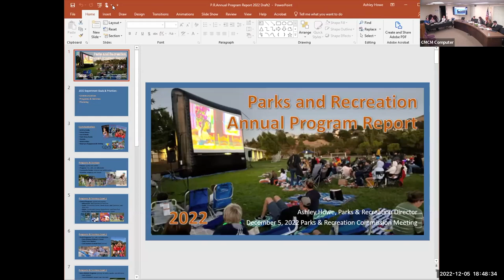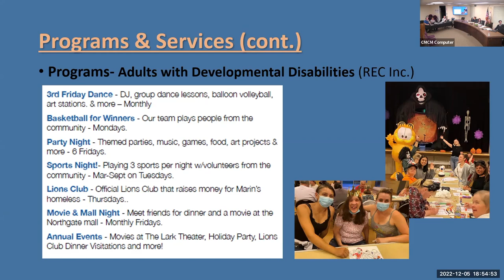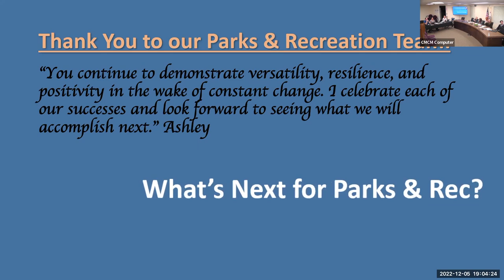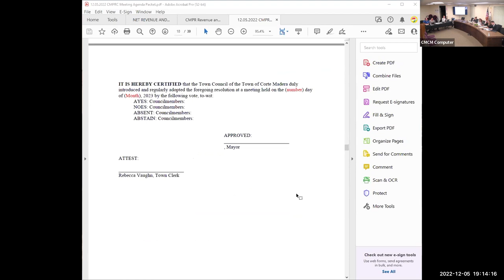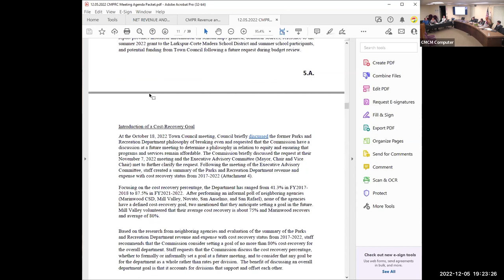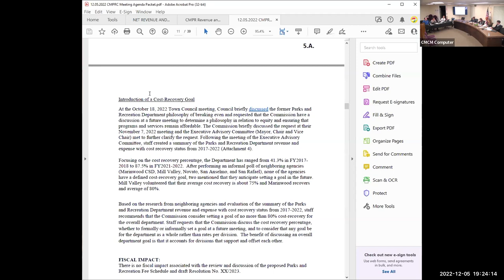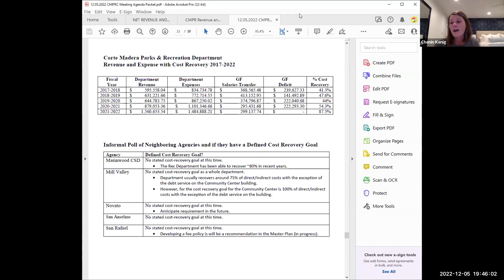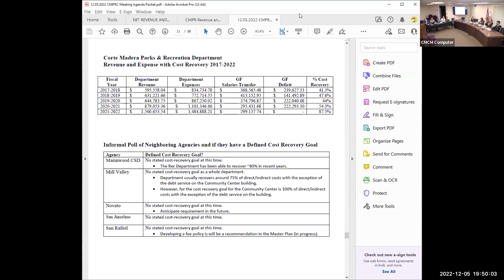Corte Madera Parks & Recreation Commission December 5, 2022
Meeting of the Corte Madera Parks & Recreation Commission on Monday, December 5, 2022.